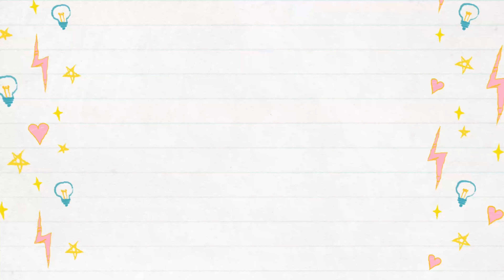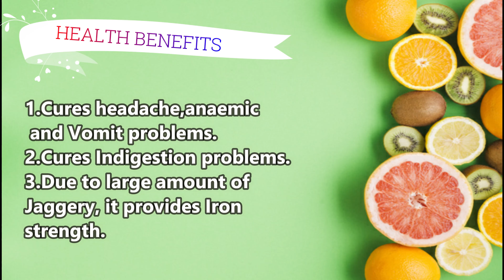Narthangai Sweet Pachadi (Citron/Bitter Orange sweet salad) video | Cooking Recipes- NIVI'S GALLERY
Hello Viewers,

Please see the video for the cooking recipe of Narthangai Sweet Pachadi or Citron/Bitter Orange sweet salad.
You can listen to the audio in tamil and English subtitiles also attached.

Please do watch and try the yummy recipe.